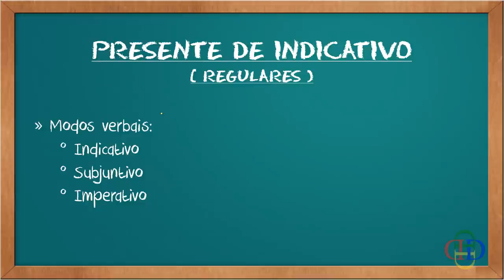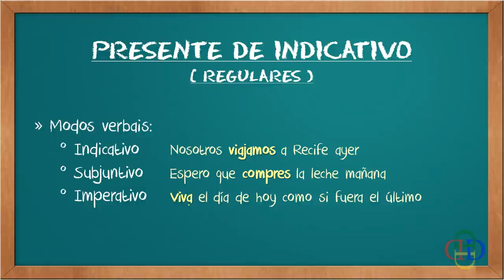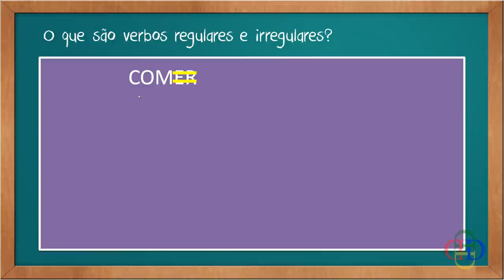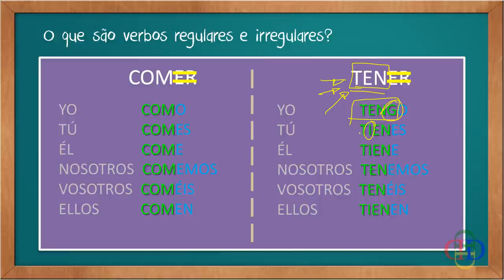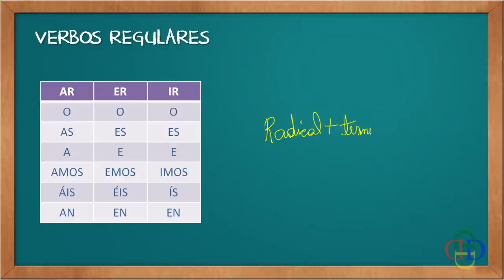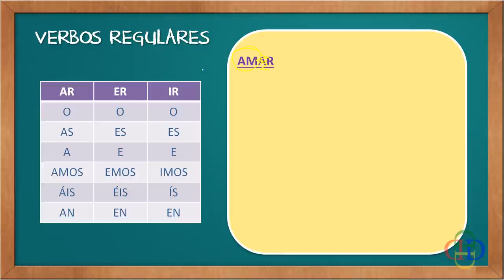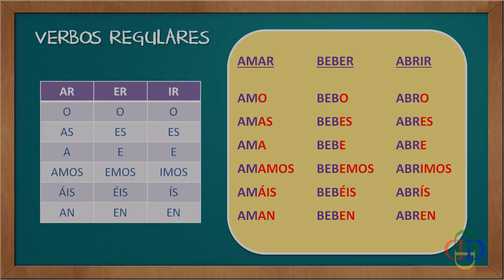Presente de Indicativo (verbos regulares)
Aula de Espanhol sobre: Presente de Indicativo (verbos regulares), sendo o conteúdo classificado para o 6º ano do E.F.